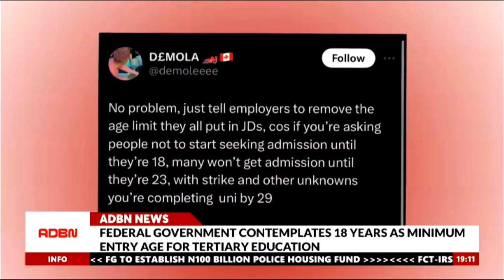EDUCATION: FG CONSIDERS ADOPTING 18 YEARS AS ENTRY AGE FOR TERTIARY INSTITUTIONS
The Federal Government is considering setting 18 years as the minimum entry age for admission into tertiary institutions,

This was disclosed by the Minister of Education, Prof Tahir Mamman, during his inspection of the ongoing Unified Tertiary Matriculation Examination (UTME) in Abuja.